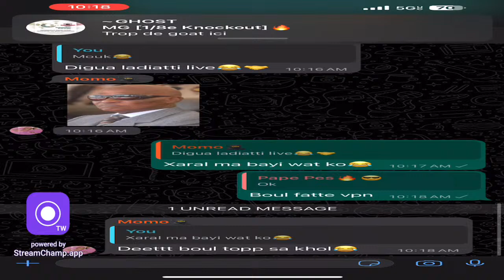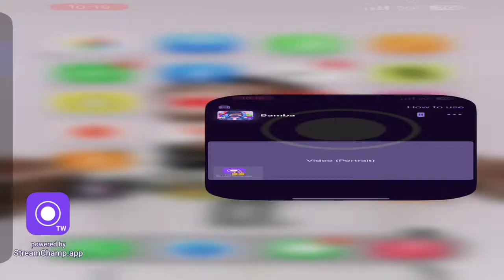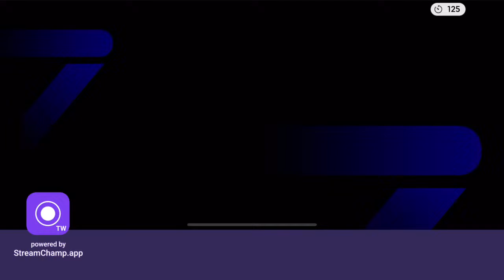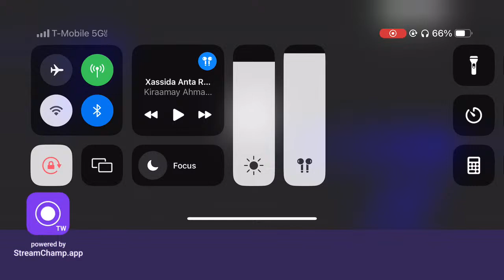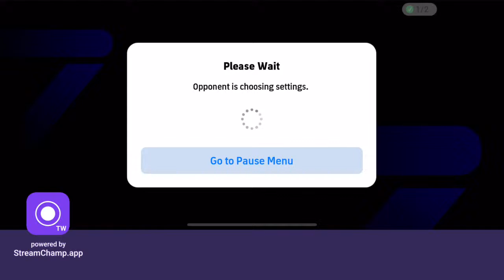Cheikhouna vs pape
E.Foutball🔥☄️🎮